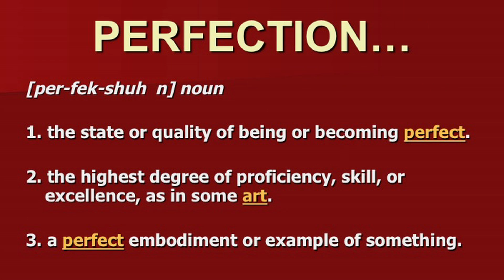Jiffy Lube All-Star Video